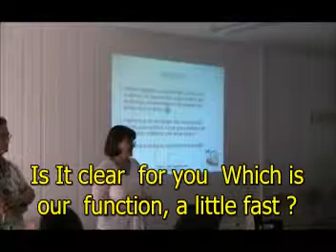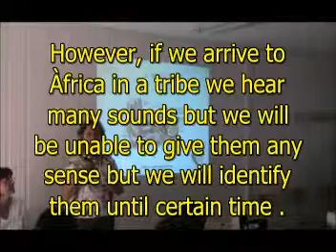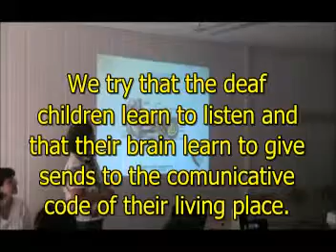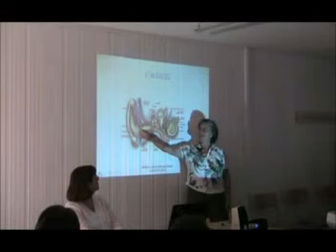video sordesa 32 primera part